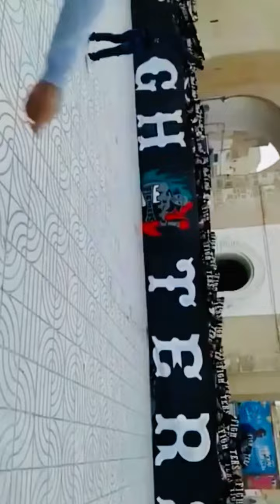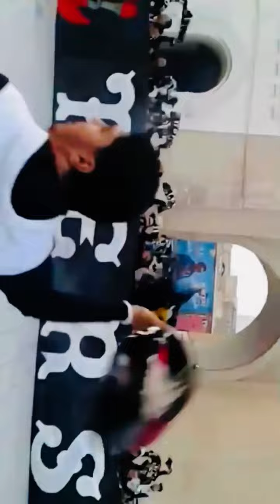FIGHTERS ON TOUR